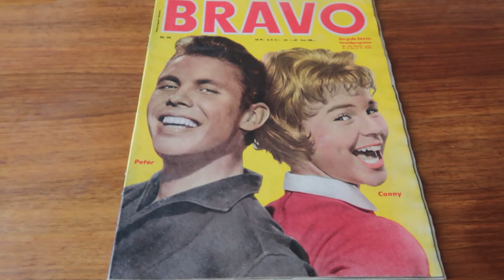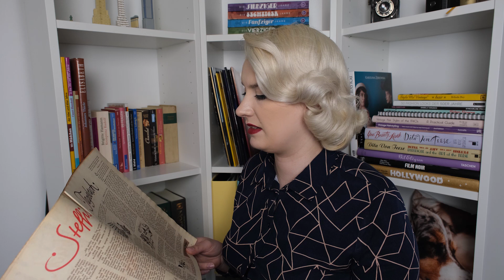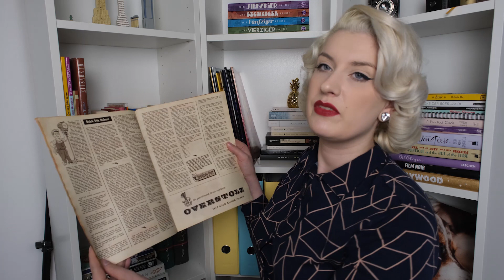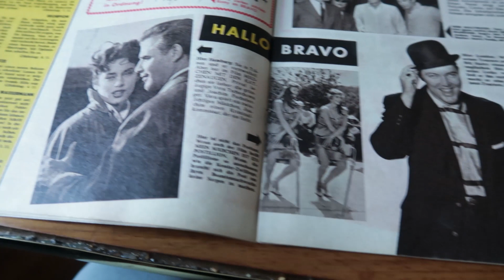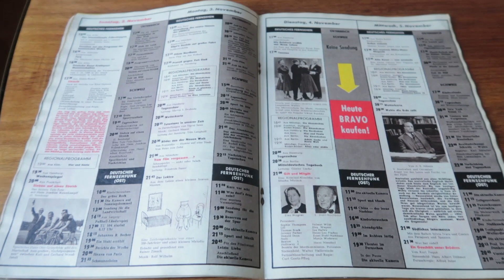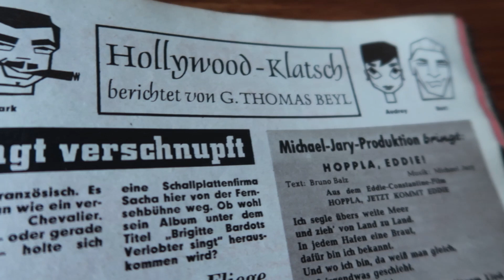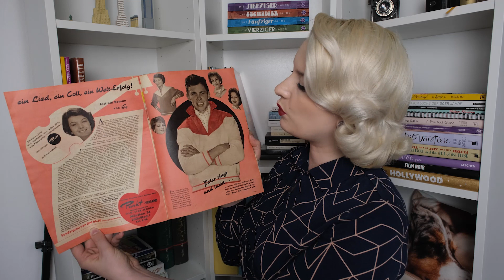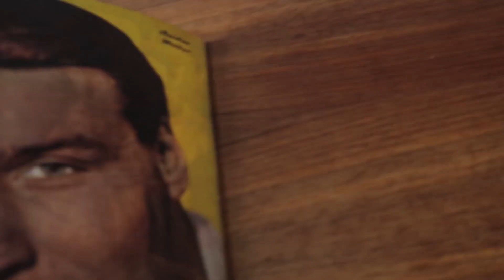BRAVO aus den 50er Jahren / Elvis wird Deutscher!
Wöchentlich gibt es neue Videos!

Ihr findet mich außerdem auf